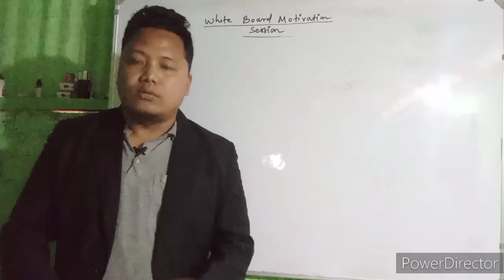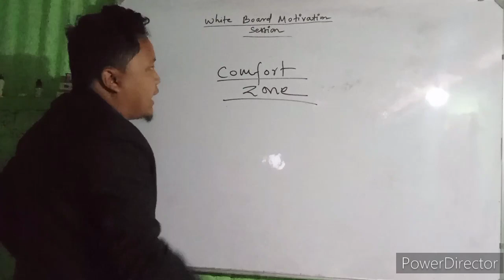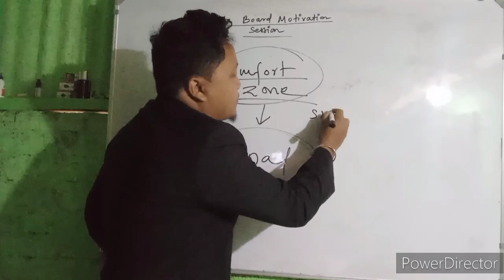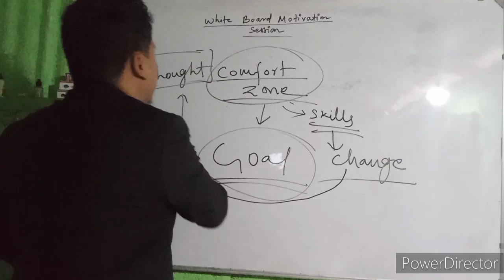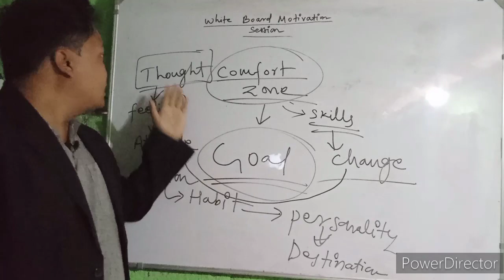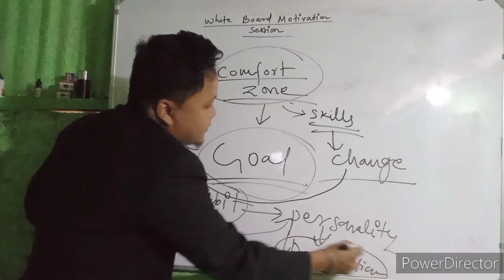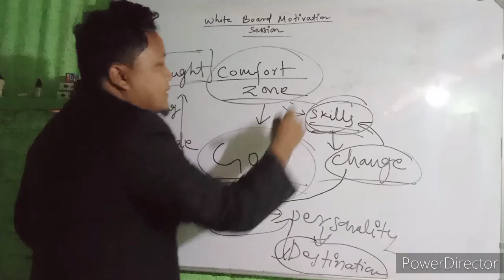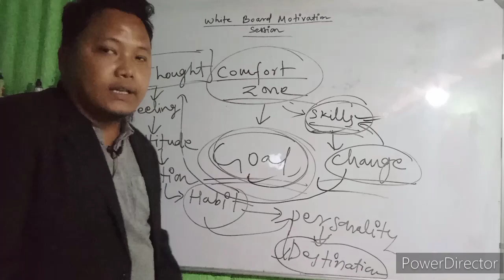How to achieve all your goals in life???